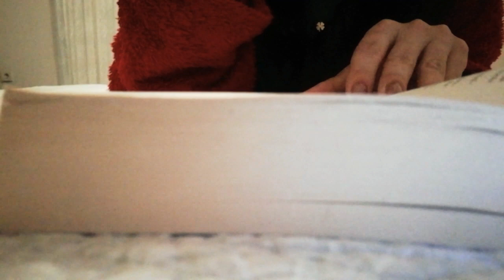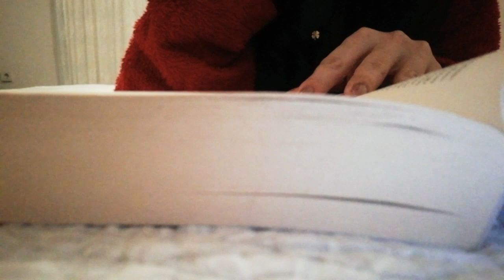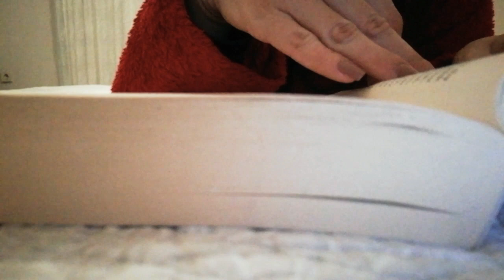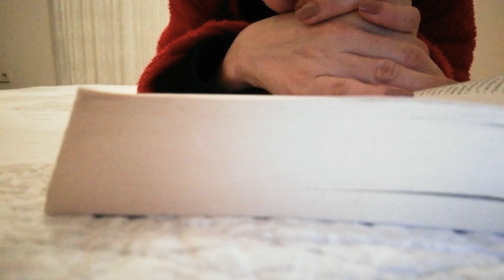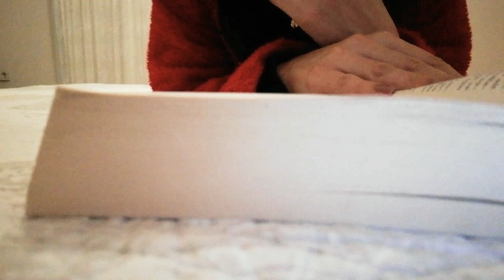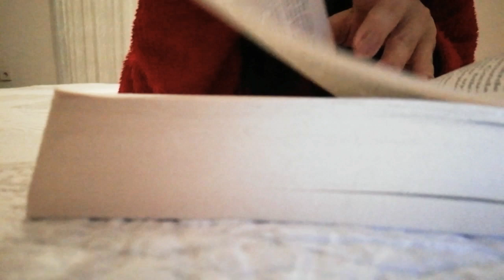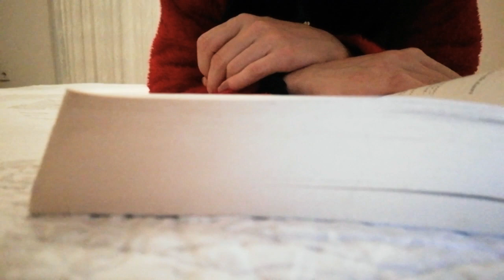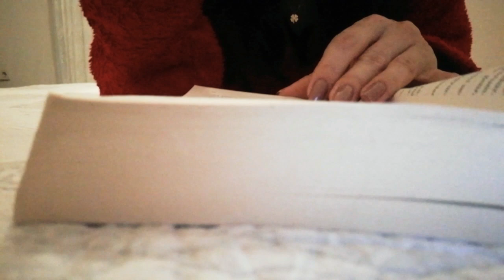Asmr - Sakız - Sakızlı Roleplay - Kitap sesi - Gum Chewing - Book - Sayfa sesleri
2010'da ortaya çıkan ASMR (otonom duyusal meridyen tepkisi), kafa derisinde başlayıp vücuda doğru yayılan, genellikle sakinleştirici bir histir. Beyin masajı olarak da bilinen bu his fısıltılar, vurgular ve hışırtılar gibi sakinleştirici görüntü ve seslerle tetiklenir.
Mutlu rüyalar😴